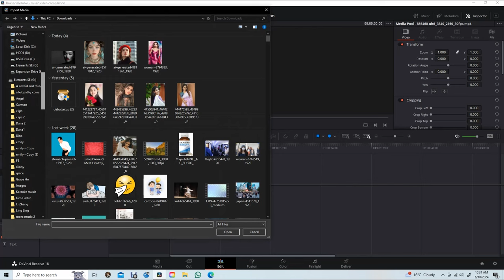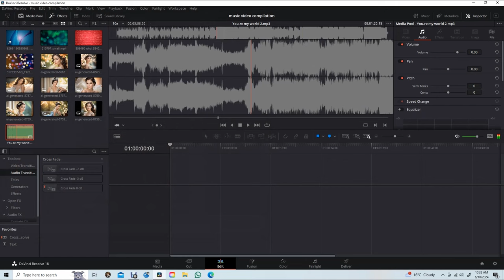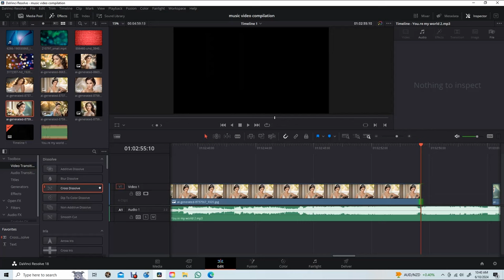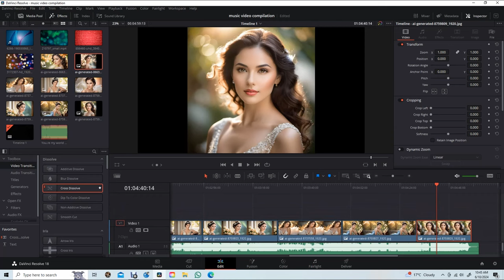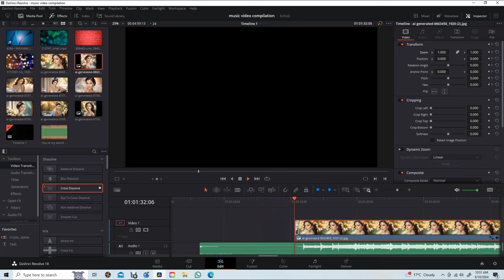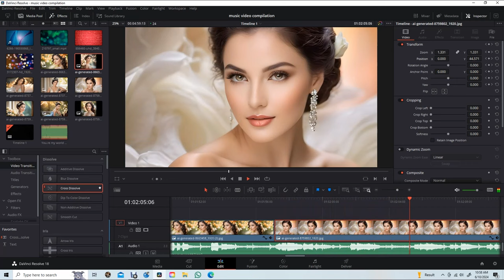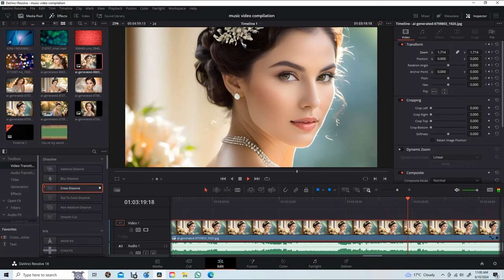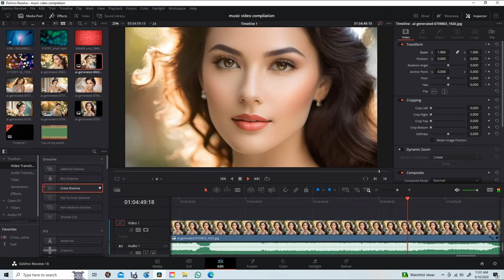Practical Guide - How to Compile a Music Video in DaVinci Resolve (2024)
Expert Compilation of a Music Video by Zira of Nada Posible using DaVinci Resolve 18.
How-to YouTube Technology video.
Very useful in compiling stunning music video for YouTube creators.